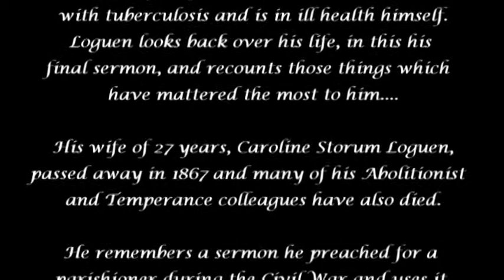"I Find No Fault in Him" -September 1872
This historical reenactment by Robert Djed Snead is of Bishop Jermain Wesley Loguen, set in late September, 1872.

Bishop Loguen is ill and is preparing to leave for the mineral water cure at Saratoga Springs, N.Y. In this, his final sermon to his congregation at Zion Church in Syracuse, N.Y., Loguen looks back over his life and recalls his triumphs and tragedies...

Bishop Loguen uses a sermon he preached in 1863 for a parishioner in Binghamton, N.Y. as his reference to his (and his listener's) lives...

This presentation was made on October 20, 2012 at Colgate University as part of the National Abolition Hall of Fame commemoration of the induction of Loguen in 2011.